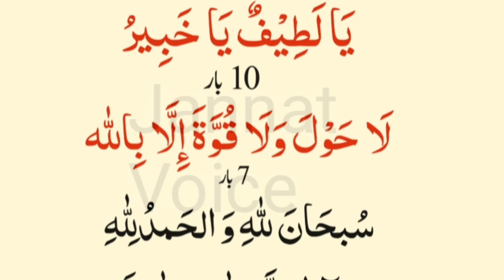jo Bhe shakhs bister me la ilaha illallah Subhanallah 1 martaba parhe | sony ki dua